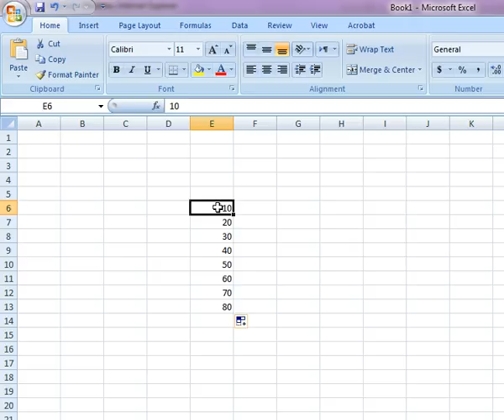Screencast by @aoconnor46 from Screenr.com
Using FORMAT PAINTER to change the format "en masse" for a number of cells.